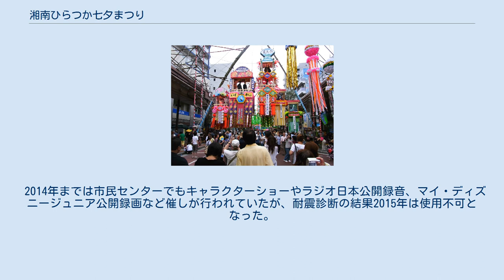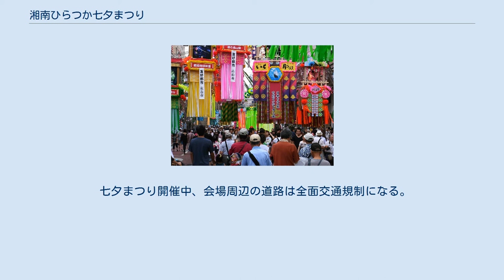湘南ひらつか七夕まつり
湘南ひらつか七夕まつり（しょうなんひらつかたなばたまつり）は、神奈川県平塚市で行われる七夕の祭りである。
関東三大七夕祭りの一つ。
 開催日程は年度によって微妙に異なるものの、2007年までは7月7日と土日を挟んだ前後数日間に行われることがほとんどであった。
2008年は7月4日～7月7日まで開催し、2009年からは最終日を日曜日にするため7月第一木曜から4日間の開催になったため、開催日が7月7日に被らない年も出てくるようになった（例：2009年は7月2日（木）～5日（日）の開催）。
7月開催の由来は、当時は新暦による開催地がなく注目度が増加することや、飾り物が旧暦の開催地に対し譲渡できる利点がある事などを、平塚市第7・8代市長の戸川貞雄が自著で述べている。
ただし、例年梅雨が明けきっていないため雨天になりがちで、観客動員上問題視する向きもある。
実際、2015年は開催期間中の全日程で雨天に見舞われた。
 2011年以降は東日本大震災の影響等による安全対策優先のため、開催日程・エリア等の規模を縮小し、開催期間が7月第一金曜から3日間となった。
特に2011年は節電対応のため夜の七夕飾り点灯が中止された。
 七夕飾りは市全体で約3,000本、湘南スターモール（旧東海道本通り）には大型の竹飾りが83本飾り付けられている。
七夕飾りは各商店が費用を負担しているため、展示規模の縮小化が懸念されている。
一方、市民の竹飾り参加が近年顕著となっている。
吹流しなどに電飾がなされており、昼間とは違う雰囲気が楽しめる。
仙台七夕の飾りは和紙で作られていて電飾がなされておらず、深夜は片付けられるのに対し、平塚の飾りはソフトビニール製で電飾がなされており、夜も楽しめるところが異なる。
 第二次世界大戦中、平塚市には海軍火薬廠があったため、1945年7月の空襲で焼野原となり、終戦後の1950年7月に復興まつりが開催された。
その後、平塚商工会議所、および、平塚市商店街連合会が中心となり、仙台市の仙台七夕まつりを模範とした第1回「平塚七夕まつり」が1951年7月に行われた。
1952年と1953年には「平塚七夕音頭」が発表された。
回数を重ねるごとに規模が拡大していき、1957年の第7回平塚七夕まつりからは、当時の市長である戸川貞雄の方針により平塚市の主催となった。
 1973年の第23回平塚七夕まつりでは、駅ビル建設問題などの諸問題から平塚市がいったん開催中止を宣言した。
しかし、「伝統の火を消すな」と有志が立ち上がり、商工会議所が開催している。
1993年の第43回から現在の「湘南ひらつか七夕まつり」との名称となった。
平塚駅周辺の都市整備により、2005年より開催期間が5日から4日に縮小された。
更に2011年以降は東日本大震災の影響等による安全対策優先のため開催期間が3日間となり、主催が湘南ひらつか七夕まつり実行委員会となっている。
なお、七夕まつり実行委員会は平塚市と平塚商工会議所が合同で組織している。
 2020年4月2日、新型コロナウイルス感染症の拡大を受け、「湘南ひらつか七夕まつり実行委員会（会長は落合克宏平塚市長、実行委員長は福澤正人平塚市観光協会会長）」から、2020年の七夕まつりの中止が決定が発表された。
 2014年までは市民センターでもキャラクターショーやラジオ日本公開録音、マイ・ディズニージュニア公開録画など催しが行われていたが、耐震診断の結果2015年は使用不可となった。
 市内保育園、幼稚園、小学生、学童保育などの七夕飾りが掲出される。
 七夕まつり開催中、会場周辺の道路は全面交通規制になる。